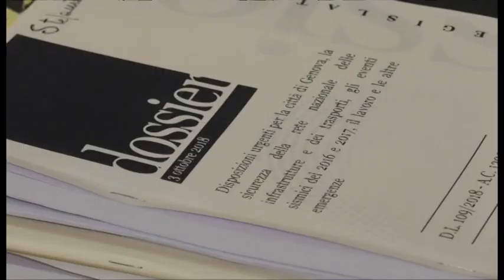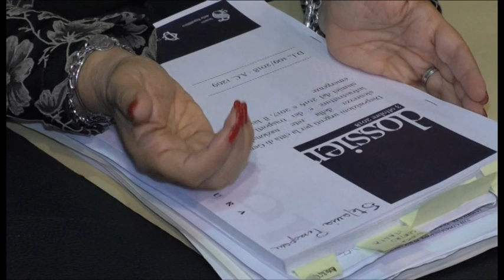Decreto Genova, L'Aquila dimenticata